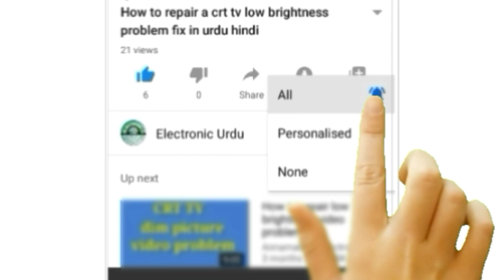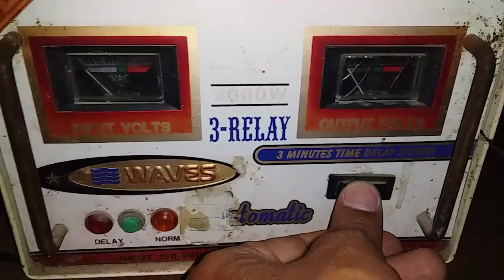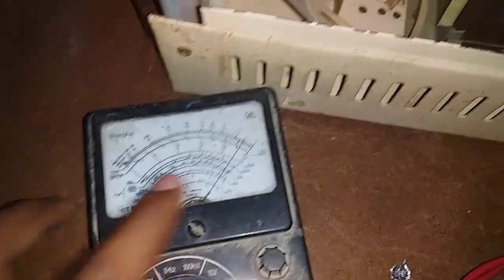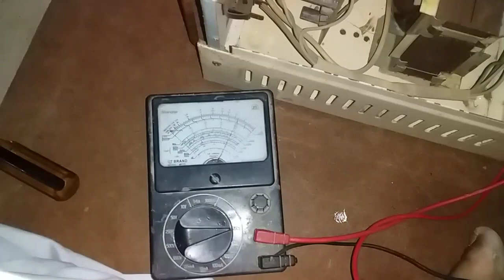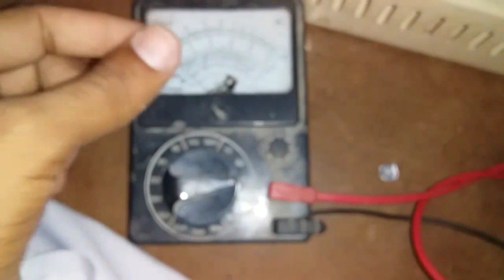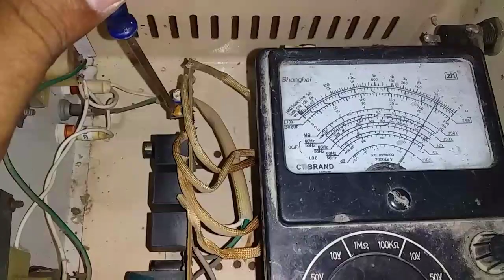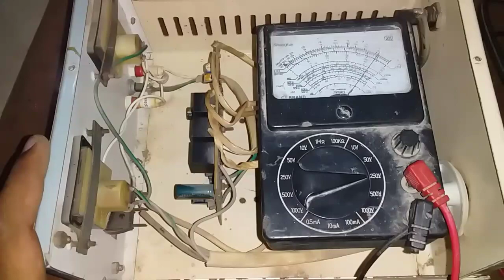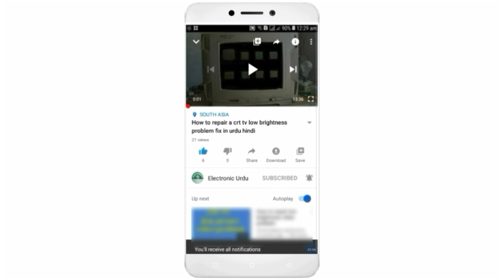How to repair a 3 relay automatic stabilizer problem solved in urdu hindi by Electronic Urdu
÷÷÷÷÷÷÷÷÷÷÷÷÷÷÷ _________________________________________________________ Hello, Dosto aaj ke video me mene aap ko Automatic Stabilizer repairing krna sekhaya h mujhe umeed h k aap ko pasand ai hoge to plz mere is Channel Electronic Urdu ko SUBSCRIBE LIKE OR SHARE kro ap ke mehrbane.